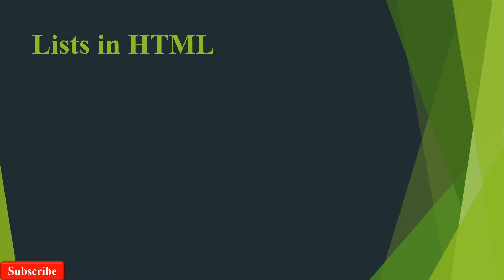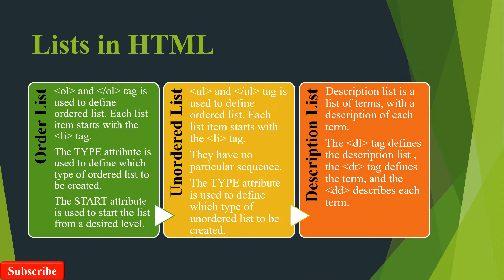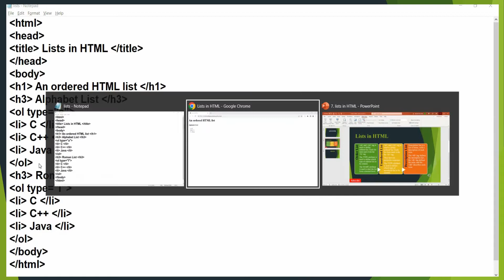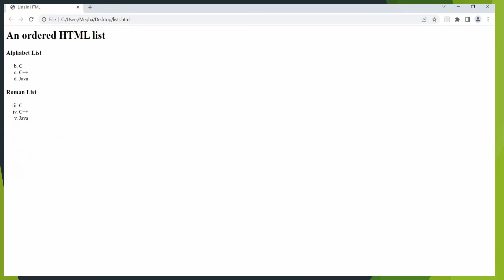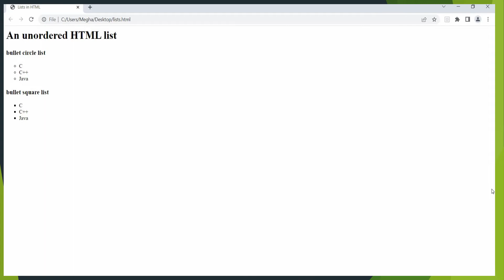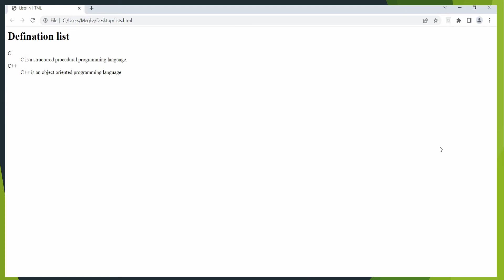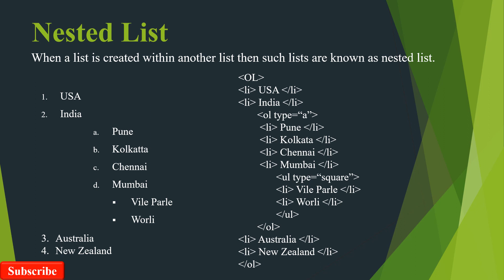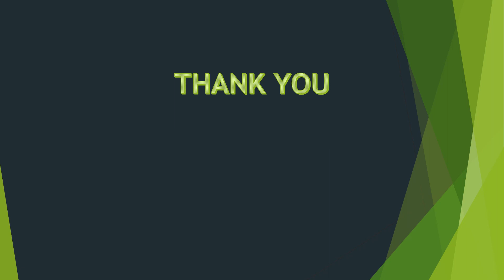Lists in HTML| Ordered list| Unordered list| Description list| Nested list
In this video we are going to learn about HTML list.
HTML supports three types of list:
Order list, Unordered list and definition (description)  list.
We can also create Nested list i.e list within another list.
0:00 Introduction
3:10 Ordered List
6:50 Unordered List
9:08 Definition List
11:15 Nested List